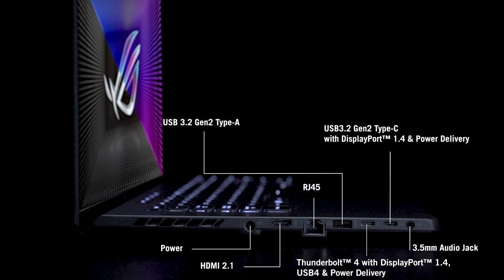2023 ROG Zephyrus G16 - Official unboxing video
Zephyrus G16 continues the Zephyrus G15’s gaming legacy with a gorgeous 16-inch display with ultra-thin 15-inch chassis on the all new Zephyrus G16. Let's unbox it together.

Powered by up to a 13th Gen Intel® Core™ i9 13900H processor and up to an NVIDIA® GeForce RTX™ 4070 Laptop GPU, the Zephyrus G16 is ready to dominate the latest AAA games.